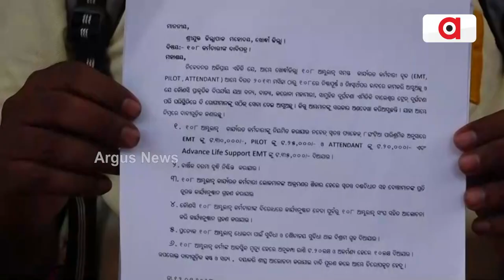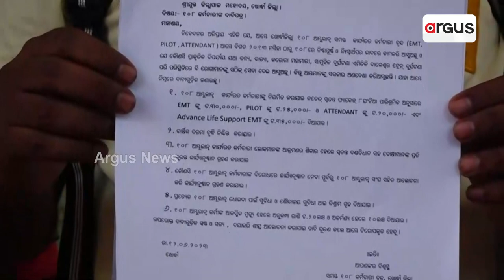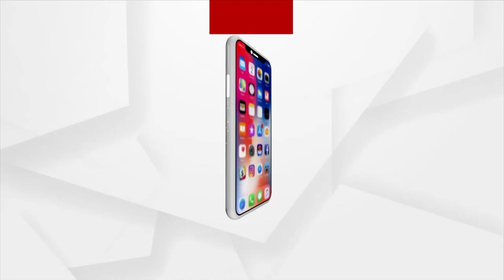Ambulance Workers Submit Demand Letters To Governor For Fulfilment Of Their Demand